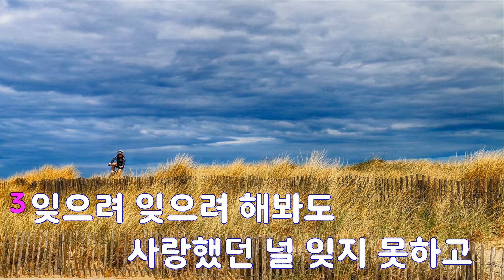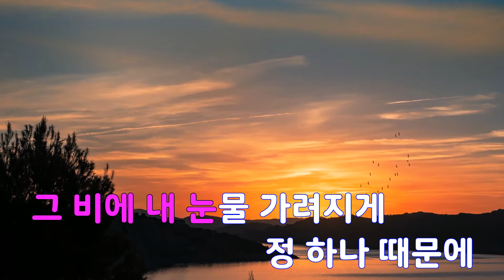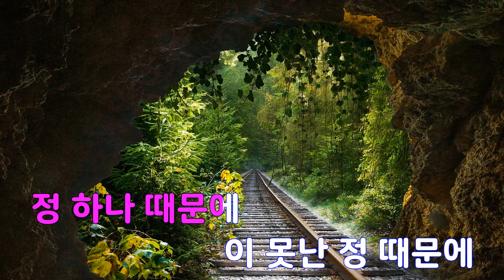[은성 반주기] 정(情) - 브라운아이드걸스& 씨야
정(情) - 브라운아이드걸스& 씨야
작사 ː 안영민, 작곡 ː 조영수